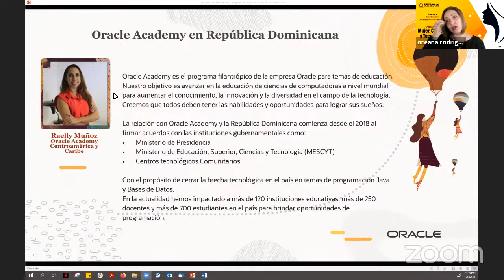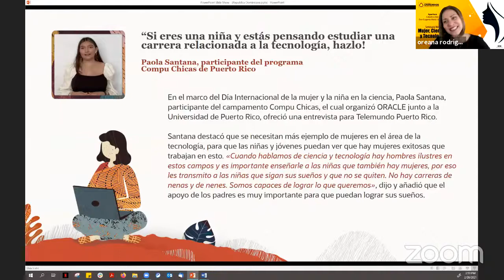Seminario Web Mujer, Ciencia y Tecnología